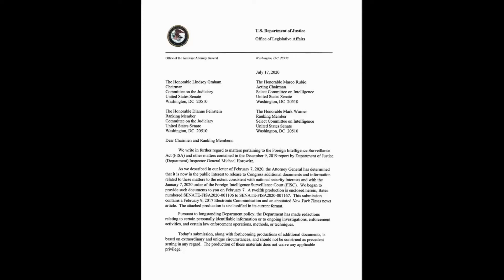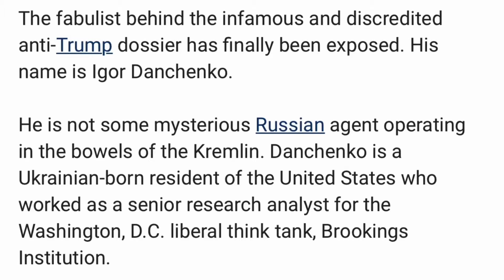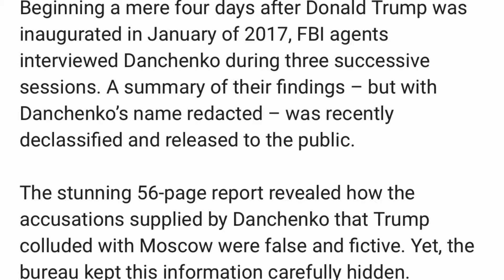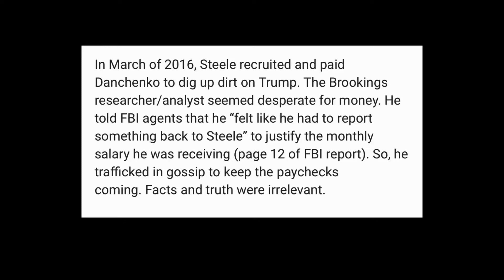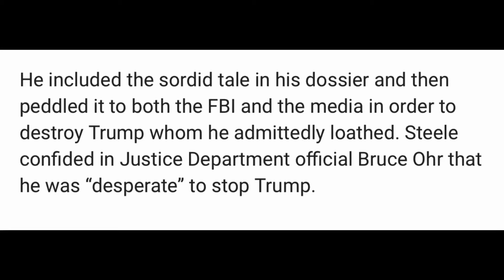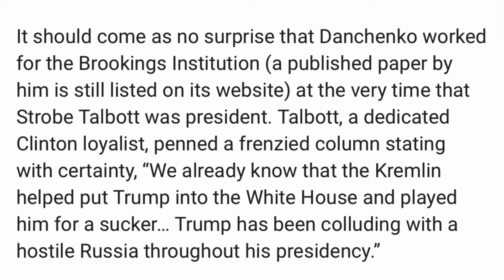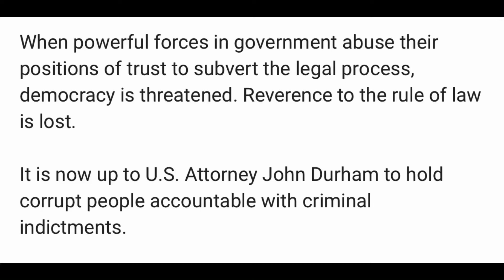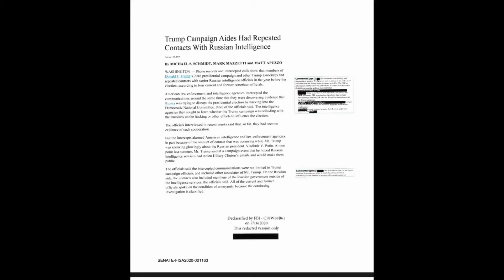Russian Dossier Sub Source Revealed. Shocker Igor Danchenko isn’t Russian...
The sub-source used by Ex-British Spy Christopher Steele in his now infamous “Steele Dossier” has been named and confirmed as Igor Danchenko. Danchenko (a Ukrainian born American) was employed at the Brookings Institution (headed by Clinton ally Stobe Talbott) at the time he was feeding Steele lies for his Fusion GPS production. Strobe Talbott is the brothers-in-law of Cody Shearer, who went on to write the “second dossier.” ... and the CircusContinues